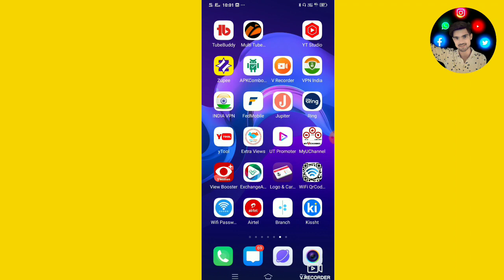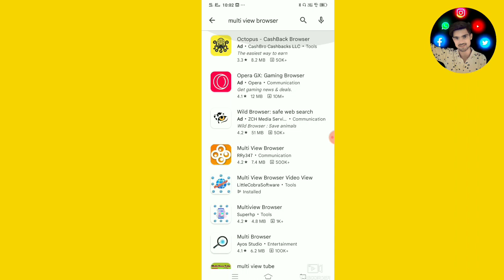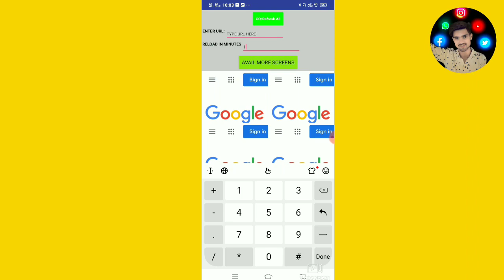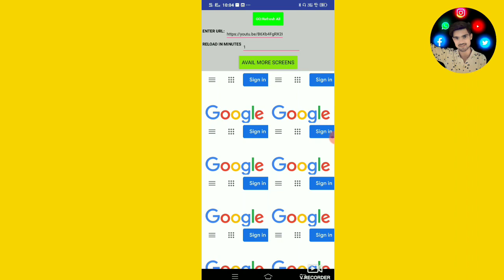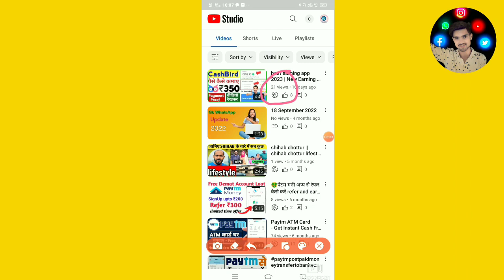video viral kaise kare 2023 !! views kaise badhaye 2023 !! view kaise badhaye youtube par 2023